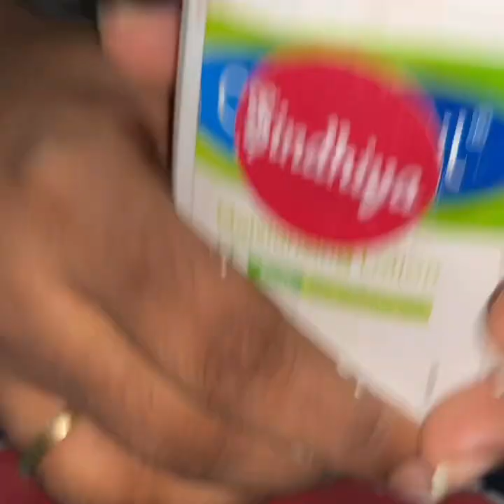Beautician course | threading |eyebrowthreading| sindhiya|PART-1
Hi Angels🧚🏻‍♀️,

I am sindhiya❤️, Professional Makeup & Hairstylist.You can check my bridal works in my Facebook & Instagram page and the profile link is mentioned below.

In this video I have  created HOW TO THREADING ?DEMO

keep supporting.

Am taking PROFESSIONAL MAKEUP 💄& HAIRSTYLING SESSION (group or one to one) & SELFGROOMING SESSION & I post the dates in my Instagram post for updates😊

P.s:   am Makeup artist and I do Bridal makeup,hairdo  and saree draping.

Am taking cosmetology course(BEAUTICIAN  COURSE) also...